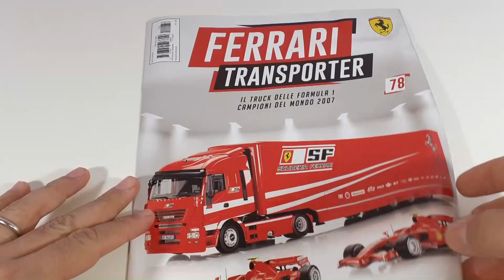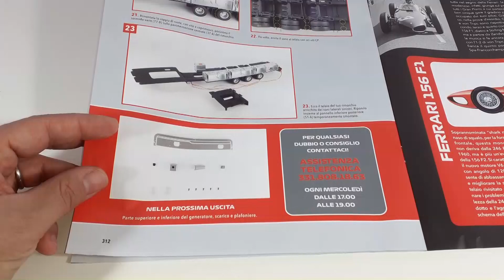COSTRUISCI IL MODELLINO FERRARI TRANSPORTER CENTAURIA #78 SCATOLA ELETTRICA E CERNIERE VANI-UNBOXING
Ciao Ragazzi, in questo video faremo l'Unboxing del fascicolo numero #78 del Modellino Ferrari Transporter dove andremo ad assemblare la scatola elettrica, le paratie complete di pulsantiera, le cerniere superiori e inferiori dei portelloni. Infine andremo a fissare i due vani porta oggetti sul semi rimorchio - E' arrivato in edicola il Ferrari Transporter!! Costruisci lo spettacolare Truck Ferrari in scala 1:18 per il trasporto delle monoposto di F1 e le due vetture campioni del mondo F2007.